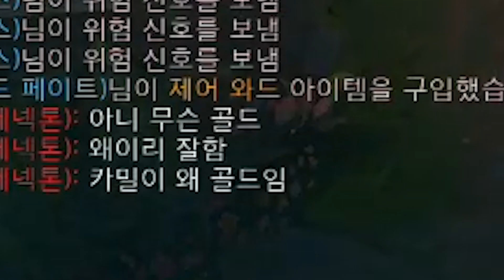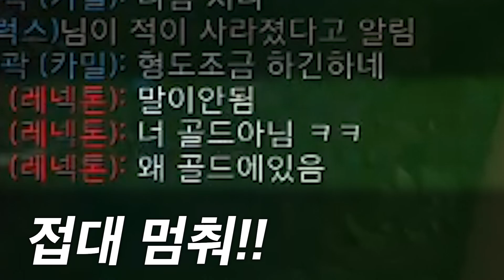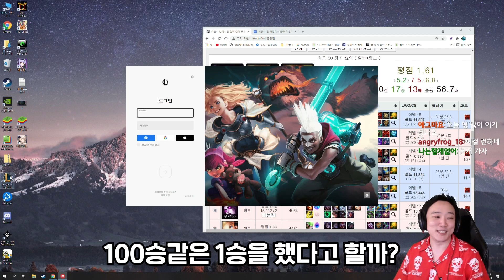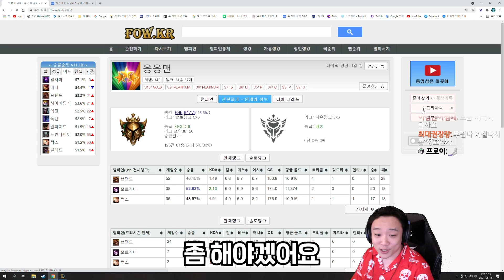오래기다렸지? [LOL]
편집자 : 콩호기